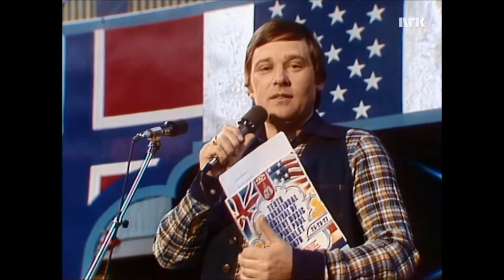Samuelsons - Heaven what a wonderful place (NRK)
Samuelsons - Heaven what a wonderful place

Live on Norwegian television NRK at International Country Music Festival with Kenny Rogers, Skeeter Davis, Samuelsons and others in Ekeberghallen in Oslo, 3 of June 1978.